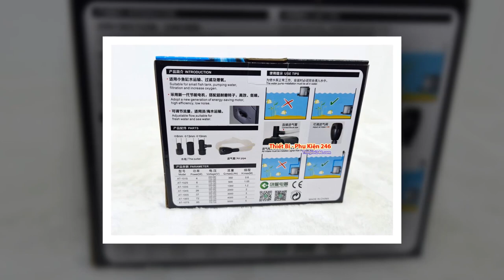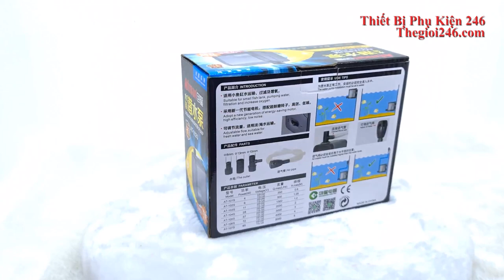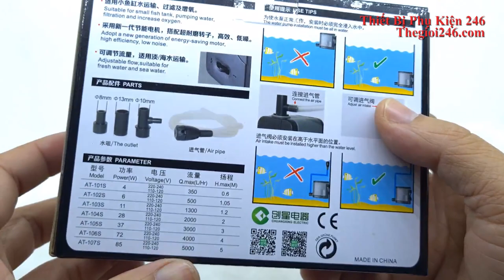Mở hộp máy bơm Atman-102s hồ cá cảnh thủy sinh - Cách lắp máy bơm Atman 102s (H:1m;Q:500l/h)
– Hãng sản xuất: Atman
– Điện áp: 220 – 240V /50Hz
– Công xuất: 6W
– Hmax: 1.05m
– Qmax: 500l/h